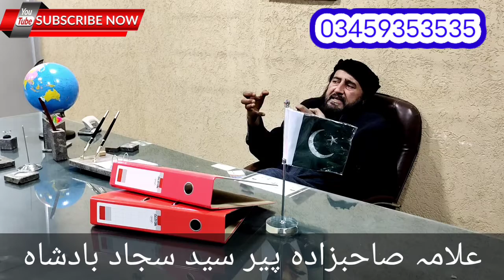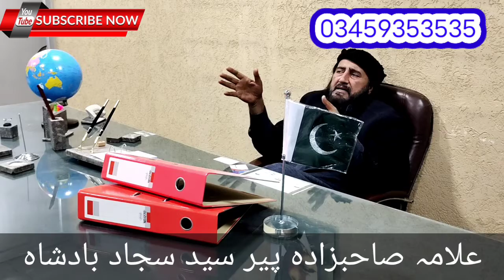peer syed sajjad badshah | rohani ilaaj | quran se ilaaaj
peer syed sajjad badshah | illaaj hikmat | rohani ilaaj | lehsan se ilaaaj
tamam masail ka hall pareshani se chutkaara